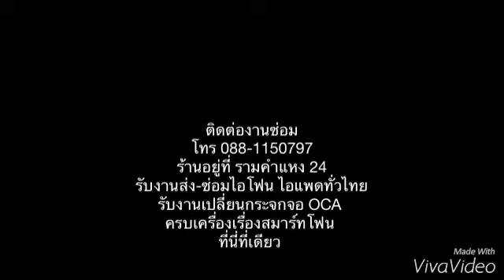เปลี่ยนกระจก iPhone Samsung ด้วยเครื่อง OCA ช่างอ้น รามคำแหง 24 โทร 088-1150797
โทร 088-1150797 ร้านอยู่ที่ รามคำแหง 24
อยู่ไกลไม่สะดวกไม่ต้องโทรมานะครับ